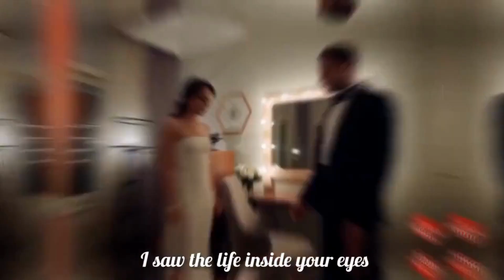Cenk and Cemre | CenCem | Zalim Istanbul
Hello, guys!
This video is about Cemre and Cenk cencem in zalimistanbul

I AM NOT THE OWNER OF THIS SONGS. THIS SONGS ARE COPYRIGHT OF ORIGINAL SONGS 🔹All rights reserved to the respective Owners . songs Info 👇👇👇👇👇👇 Songs Name: "Love Story (Rdio Edit)", "Another Love'', ''Diamonds (Gregor Salto Downtempo)'' ,''Softcore'' , ''Beauty And A Beat'' , ''Supercut'' , '''8 Letters''. Singer/Featuring: Lorde, Why Don't We, Indila, Tom Odeli, Rihanna, The Neighbourhood, Justin Bieber.